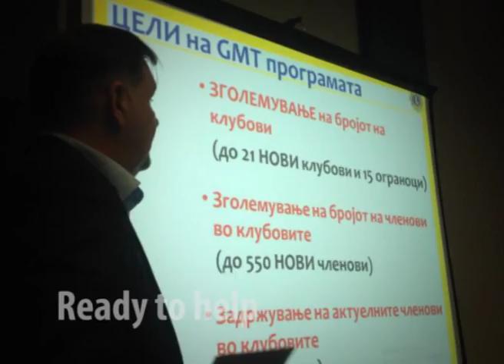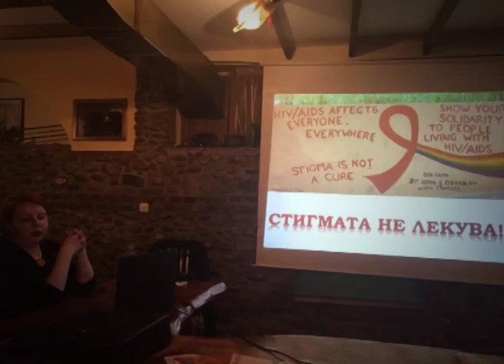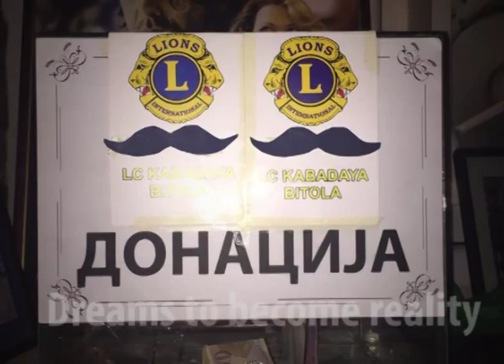Lions District 132 Macedonia promo video